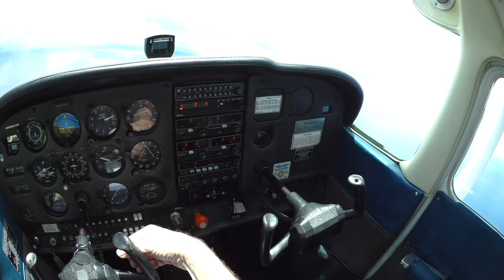ILS Approach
N9853L on the ILS Runway 6R approach into PGUM